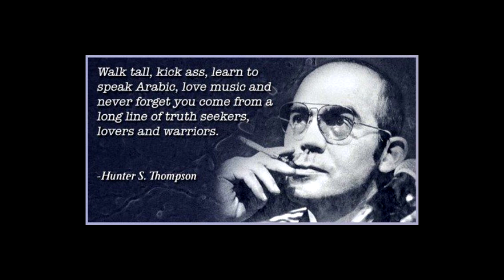Auf einen Kaffee - Leichenschändung: Das schurkische Amazon und seine schäbige Serie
"Ringe der Macht" ist ein Verbrechen gegen die Menschlichkeit und sollte vor öffentlichen Schauprozessen verhandelt werden. Die Rückkehr der Guillotinen ist mir dabei in den Sinn gekommen und ein neuer Bürger Robespierre, der die Verfahren leitet. Doch das nur am Rande.